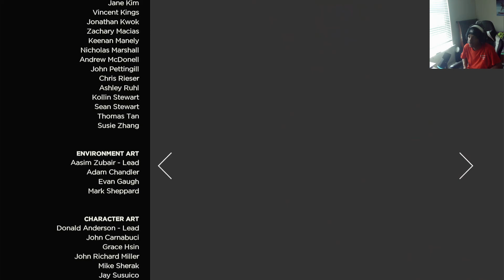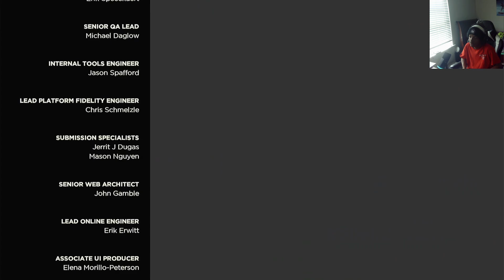It's All Over Now | The Walking Dead (Season 3 Episode 5)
LOOKING FOR A NEW KEYBOARD OR MOUSE AND WANNA SUPPORT ME AND GET SOME CHANGE OFF AS WELL?!?!? USE MY LINK OR CODE WABUTT TO GET 10 PERCENT OFF (wow such amazing)

It is a vods channel so if you ever need some background noise go check it out

I stream on twitch a lot so go follow it! You don't have to sub

And I have a tiktok which I don't care if you support of not but here it is if you want it

And I hope all of you cuties have a great day!